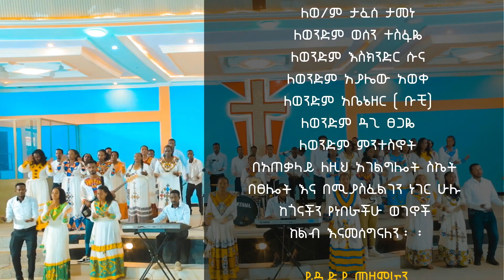ይሄ ነው እግዚአብሔር ❤ ጩኮ ሙሉ ወንጌል ❤ይዲድያ ❤ መዘምራን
Welcome to mewuded tube channel. in this
channel every video is created, recorded edited and
mastered by my production. My channel is grateful
to bring you spiritual films, songs, real life events
and short films. In the near future, I will bring you
classical songs edited with amazing nature videos.
In the making of these videos, I used video
editing software like Adobe premiere, Adobe
after effect and Corel video studio. i used adobe
Photoshop to create the thumbnail and poster of the
videos.! am a huge fan of adobe soft wares.
I thank everybody who visited my channel and If
anybody want to support me, please share and
May God bless you all
support my  YouTube chanal

 yerassew gezahegn
CBE